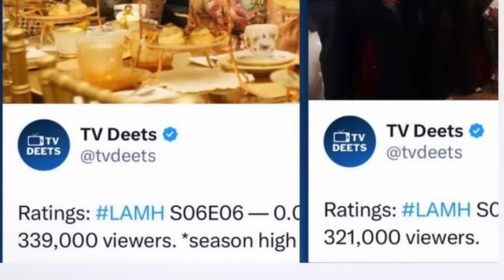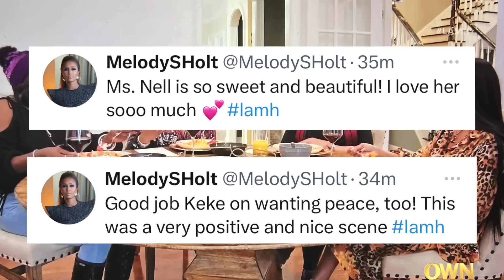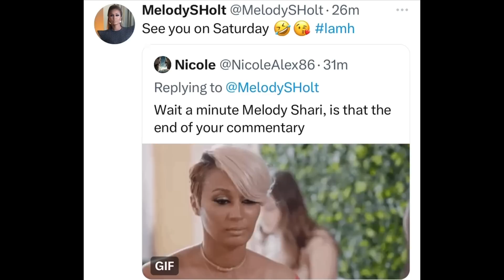LAMH What Mel Thinks About S6/E7 “My She-Ree Amour”